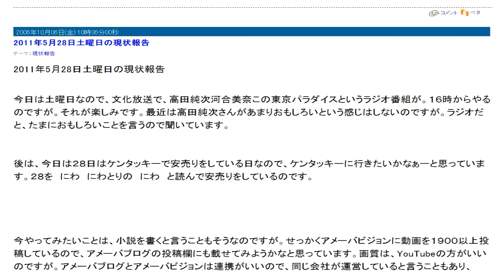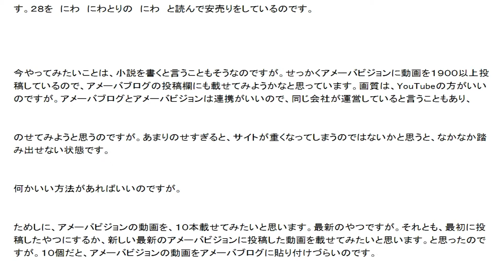視点色々の音声レビュー４５２